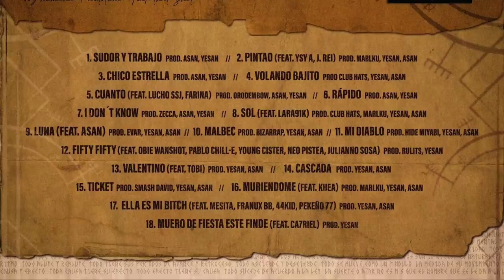Duki "Si cantara Piola no usaría AUTOTUNE" | Paulo Londra se Pronuncia y promete volver